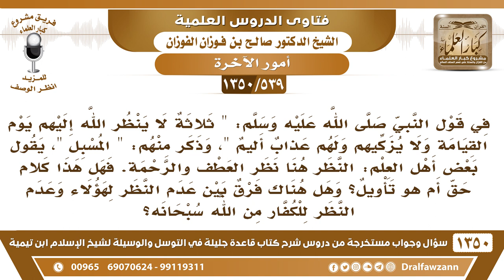[539 /1350] في الحديث "ثلاثة لا ينظر الله إليهم يوم القيامة" قال بعضهم النظر هنا نظر العطف والرحمة!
-[539 /1350] السؤال: في قول النبي صلى الله عليه وسلم: " ثلاثة لا ينظر الله إليهم يوم القيامة ولا يزكيهم ولهم عذاب أليم "، وذكر منهم: " المسبل "، يقول بعض أهل العلم: النظر هنا نظر العطف والرحمة. فهل هذا كلام حق أم هو تأويل؟ وهل هناك فرق بين عدم النظر لهؤلاء وعدم النظر للكفار من الله سبحانه؟
 الجواب: هو الله سبحانه ينظر ويُبصر سبحانه ويرى الناس ويرى، ومن لازمِ ذلك أنهُ يعطف على أهل الخير وأهل الصلاح، فهو نظر ورحمة، نظرُ رحمةٍ. «ولا ينظر الله إلى المُسبل»، بمعنى: أنه وإن نظرَ إليهِ وأبصرهُ فإنهُ يُعرضُ عنهُ ويصرف عنهُ الرحمة.
 كُلٌّ على قدرهِ، لا ينظر إلى الكافر، ﴿وَلَا يَنْظُرُ إِلَيْهِمْ يَوْمَ الْقِيَامَةِ وَلَا يُزَكِّيهِمْ وَلَهُمْ عَذَابٌ أَلِيمٌ﴾ [آل عمران: 77]، ولا ينظر أَيْضًا إلى المُسبل وإن كانَ مُسلمًا، لكنه مُرتكب لكبيرة من كبائر الذنوب، فليس معناه إنه مثل الكافر، لا، هذا وعيد، هذا من الوعيد والزجر عن الإسبال.
للاشتراك في قناة الشيخ صالح الفوزان
أسئلة وأجوبة من شرح قاعدة جليلة ( 1350 ) مقطع

للاستفسار والإقتراحات والدعم
رئيس الفريق
لمشروع كبار العلماء